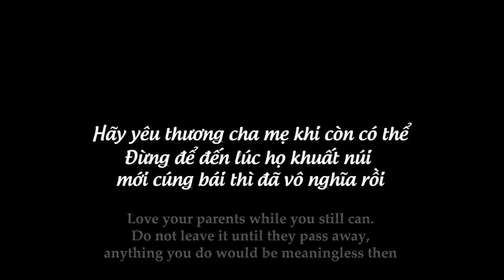New Lifetime Movies 2022| Poor Mother Hardships Long Distance Visit, Daughter Shame Not To Meet